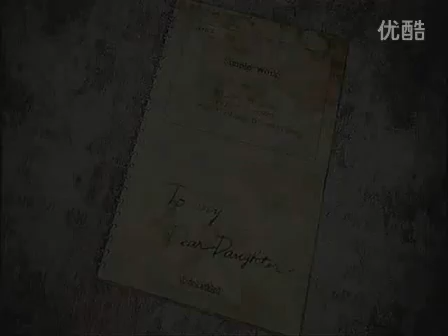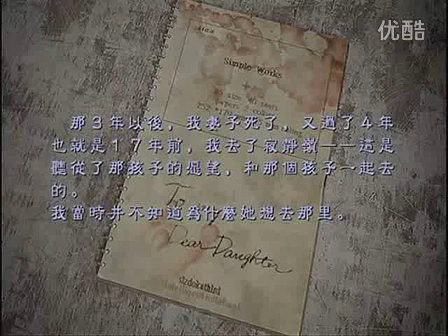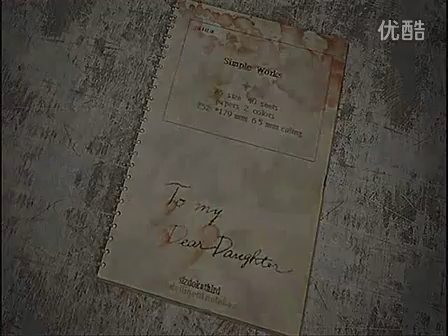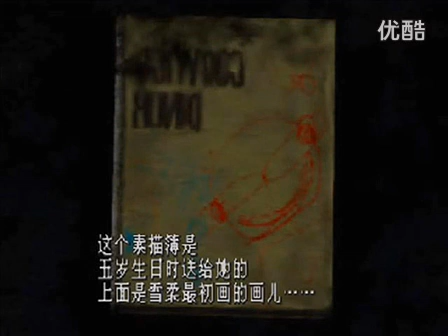寂静岭3 永远的慈父，永远的爱。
上帝说："我以永远的爱爱你，因此我. 以慈爱吸引人"。 在这段成长的道路上，神就像慈父一样. 牵引着我们蹒跚学步，摸索前进。十七年来我 ...